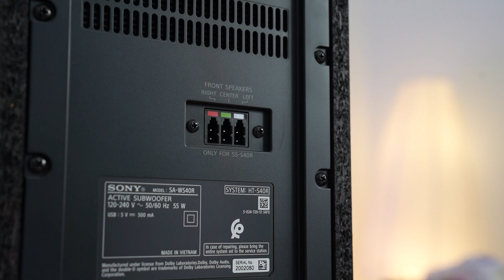مراجعة للساوند بار Sony HT-S40R: ملك الفئة الإقتصادية؟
في هذا الفيديو نقدم لكم  مراجعة للساوند بار Sony HT-S40R .إذا عجبك الفيديو لاتنسى تضغط على زرّ اللايك والأشتراك في القناة ونشر الفيديو وكل الشكر لكم.